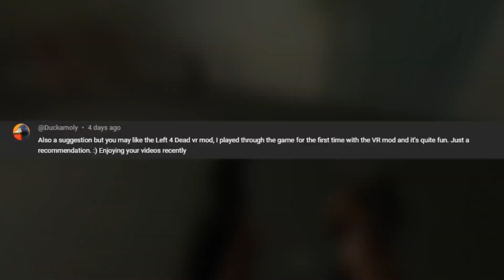Vr But Its Non-Vr Games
SO i have been looking at non vr games modded to work in vr and its amazing being in games i have played through many of times feel like brand new in vr. Here are some modded games i have found that work in vr. Hope you enjoy.

Song - trembling